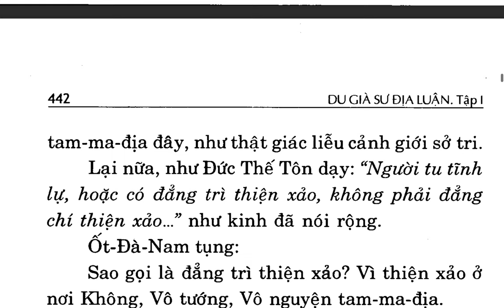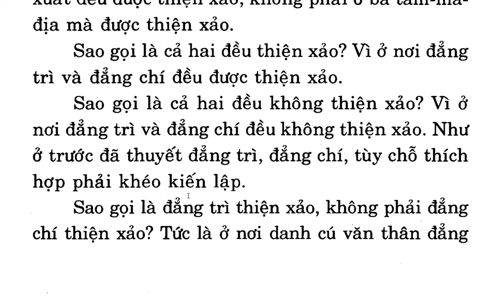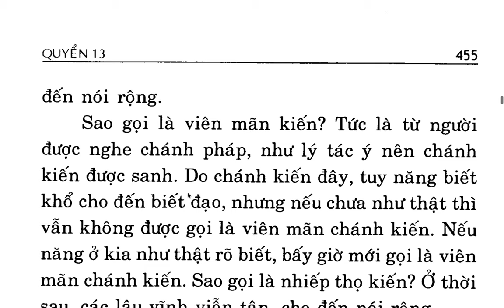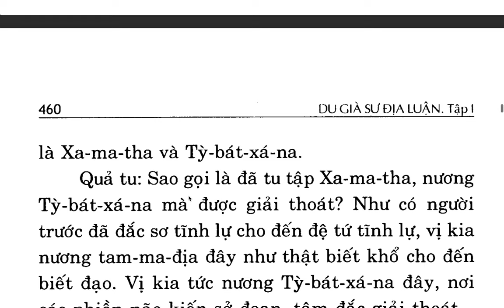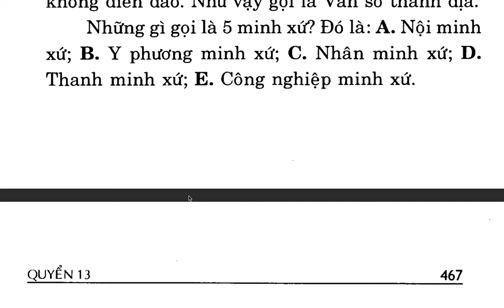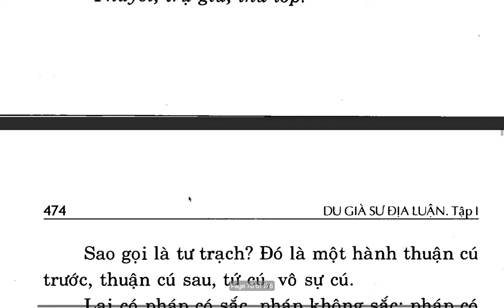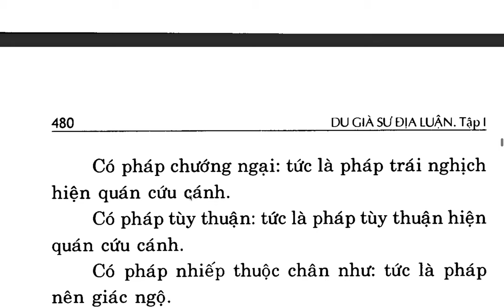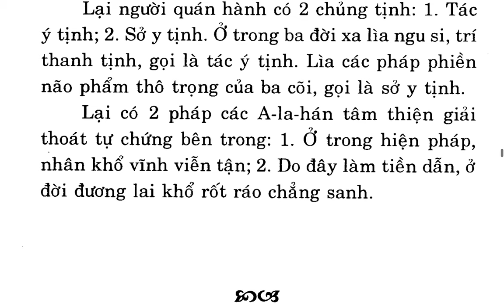Du Già Sư Địa Luận - Bồ tát Di Lặc - Việt dịch Thích Giác Phổ - Trần Phá Nhạc (22)